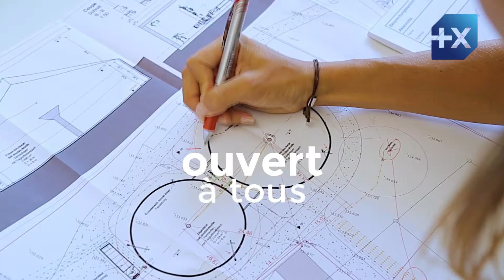[Prix de la Dynamique Agricole] Quel sera celui ou celle qui remportera le Prix 2020 ?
Le Prix de la Dynamique Agricole existe depuis plus de 25 ans et à un seul objectif : mettre en avant vos valeurs, le métier et le savoir faire AGRICOLE.

Client ou non client, le dépôt des candidatures est possible jusqu'au 5 juin 2020.